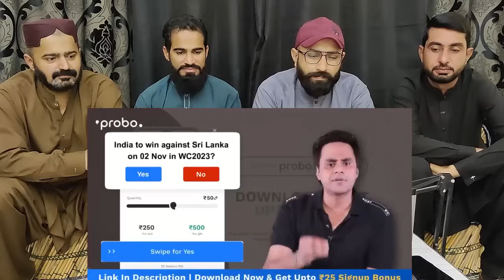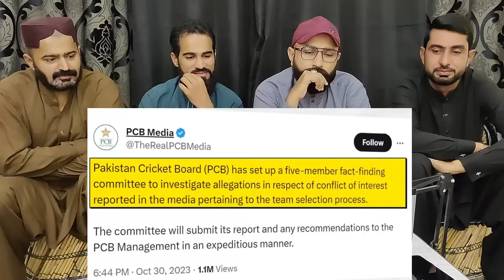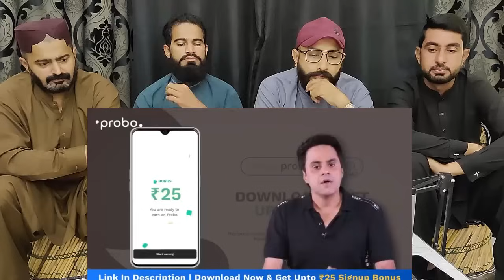बाबर को बख्श दो Pak Cricket Downfall Explained World Cup 2023Babar Aazam Latest | Pakistani Reaction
बाबर को बख्श दो - Pak Cricket Downfall Explained - World Cup 2023 - Babar Aazam Latest - RJ Raunac